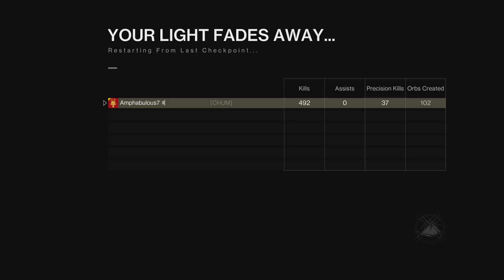Spire of The Watcher - Solo